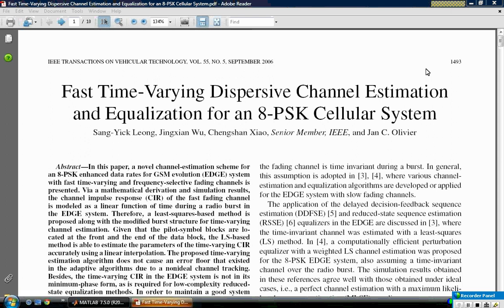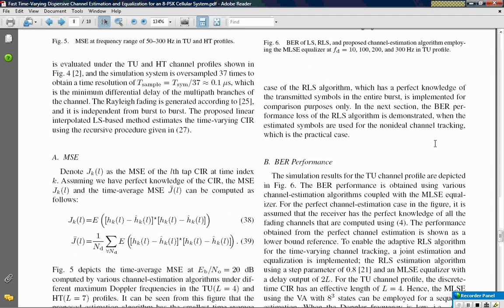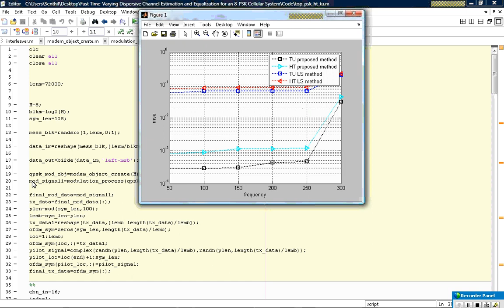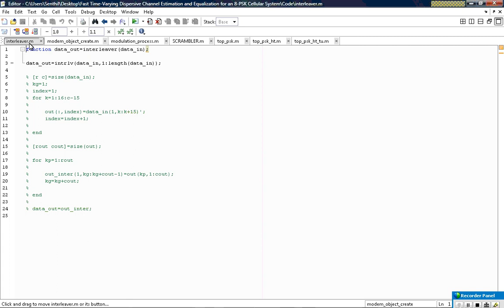FAST TIME-VARYING DISPERSIVE CHANNEL ESTIMATION AND EQUALIZATION FOR AN 8-PSK CELLULAR SYSTEM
In this project, a novel channel-estimation scheme for an 8-PSK enhanced data rates for GSM evolution (EDGE) system with fast time-varying and frequency-selective fading channels is presented. Via a mathematical derivation and simulation results, the channel impulse response (CIR) of the fast fading channel is modeled as a linear function of time during a radio burst in the EDGE system. Therefore, a least-squares-based method is proposed along with the modified burst structure for time-varying channel estimation. Given that the pilot-symbol blocks are located at the front and the end of the data block, the LS-based method is able to estimate the parameters of the time-varying CIR accurately using a linear interpolation. The proposed time-varying estimation algorithm does not cause an error floor that existed in the adaptive algorithms due to a nonideal channel tracking. Besides, the time-varying CIR in the EDGE system is not in its minimum-phase form, as is required for low-complexity reducedstate equalization methods. In order to maintain a good system performance, a Cholesky-decomposition method is introduced in front of the reduced-state equalizer to transform the time-varying CIR into its minimum-phase equivalent form.